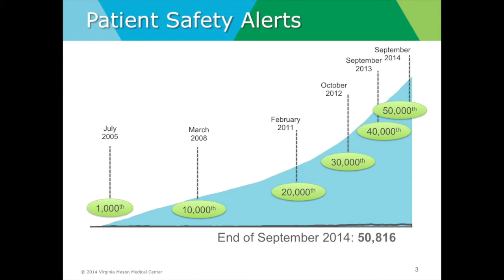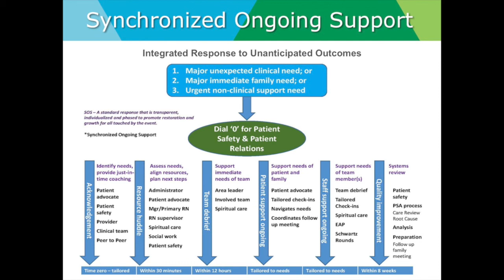MITSS Keynote 2014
Gary Kaplan, MD, CEO of the Virginia Mason Health System in Washington, gives the Keynote Address at the MITSS Annual Dinner